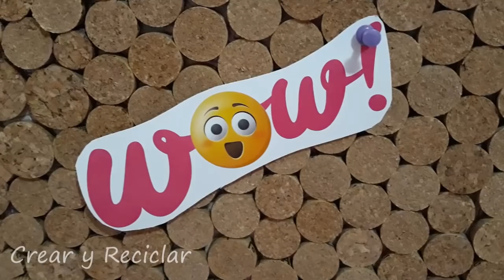ZAPATOS y bolsos para muñecas más de 10 ideas DIY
En este vídeo te muestro un recopilatorio de ideas de complementos de moda para muñecas 9 zapatos y 4 bolsos DIY …y con reciclaje, están todos hechos con telas, tejidos, retales o prendas de ropa que ya no utilizamos, además de reutilizar el cocho como base para hacer los zapatos, de una manera fácil y con un resultado hermoso.  😍 💖 😍
Si quieres ver con más detalle los materiales, el paso a paso y más información de cómo hacer cada uno de ellos y los accesorios, te invito a que visites mi blog: Crear y Reciclar
IDEAS de MINIATURAS para muñecas 9 zapatos y 4 bolsos DIY …y con reciclaje

Aquí puedes ver los tutoriales de cada uno de los diseños que te mostré en el vídeo:

…y si quieres me puedes escribir un comentario en el vídeo o en la “Comunidad” de YouTube, a través de mi Blog, en Facebook o en cualquiera de mis redes sociales ✓

--▼--▼--▼-- RECUERDA --▼--▼--▼—

►Mi Blog Crear y Reciclar

👉 Contacta conmigo para publicidad, comunicación promocional, colaboraciones, mención de productos, negocios, patrocinio u otra promoción, tanto en mi canal de YouTube como en mi blog, a través de mi correo electrónico